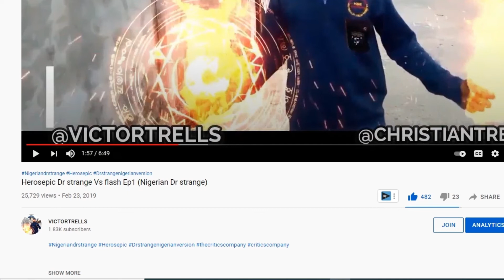VICTORTRELLS SCI-FI YOUTUBE CHANNEL MEMBERSHIP